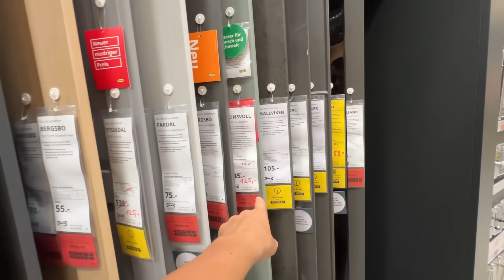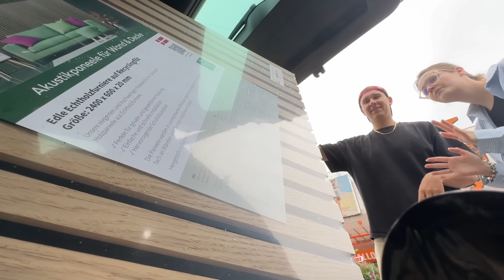die ERSTEN HERZSCHLÄGE!🥹😭 + neuer KLEIDERSCHRANK von IKEA!🥰 | kobexmone